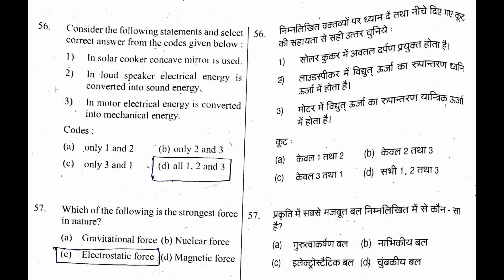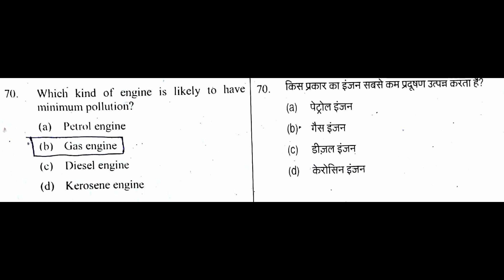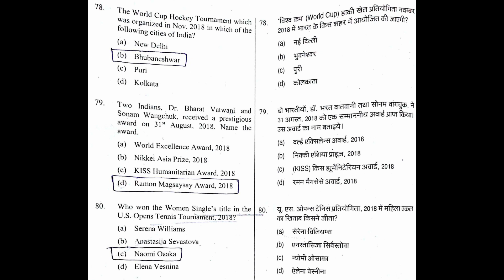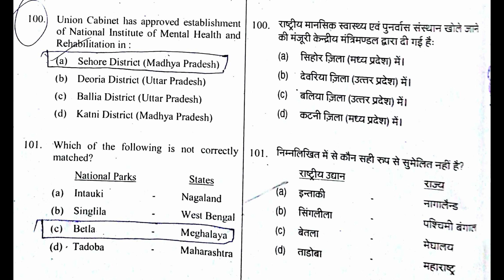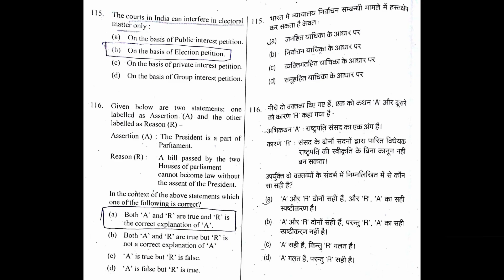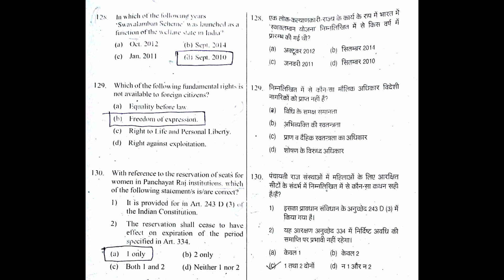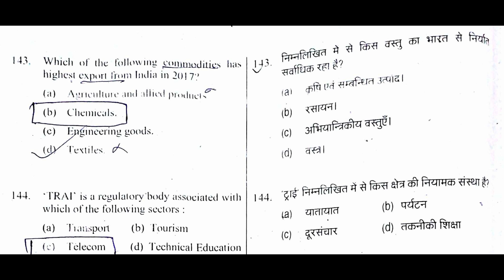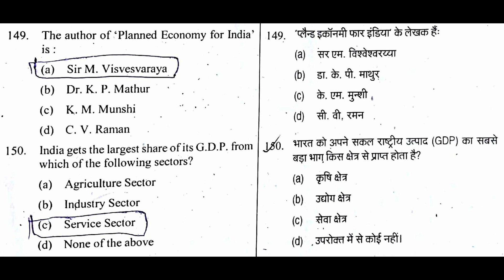UPPCS-J 2018 PRELIMS PAPER-I(GENERAL KNOWLEDGE) ANSWER KEY - PART 2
VAID’S ICS Lucknow, a leading Consultancy for Civil Services, was started in 1988 to provide expert guidance, consultancy and counseling to aspirants for a career in Civil Services.

The Institute has achieved phenomenal success during the last twenty nine years in securing aspirants good positions in several government and non-government services. Though better known for it’s enviable success in IAS examination, the Institute has established fairly good reputation for PCS and PCS(J)
examinations too. Due to untiring efforts, devotion and dedication of the faculty members and other staff, VAID’S ICS LUCKNOW has emerged, in the last few years, as an important centre for expert guidance, long term planning and counseling for the aspirants of the three prestigious examinations viz-IAS, PCS, PCS (J).